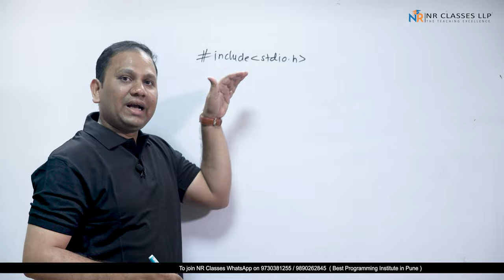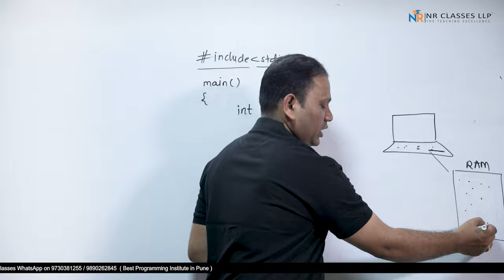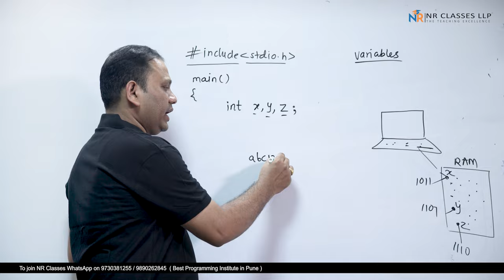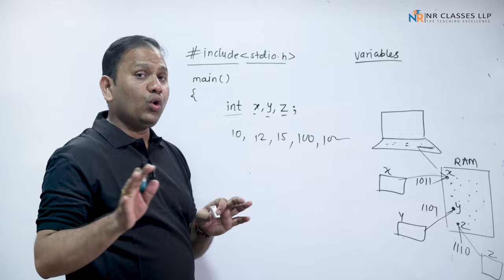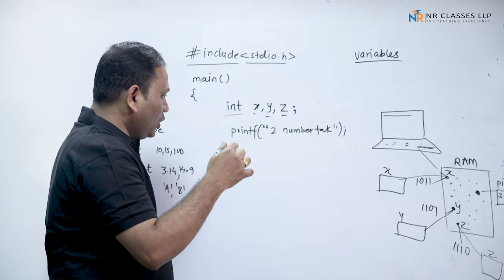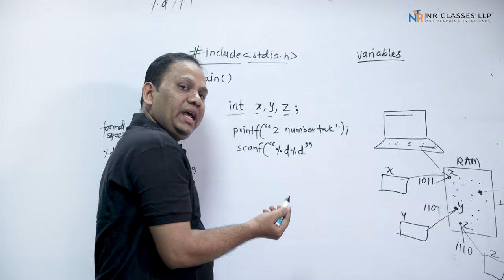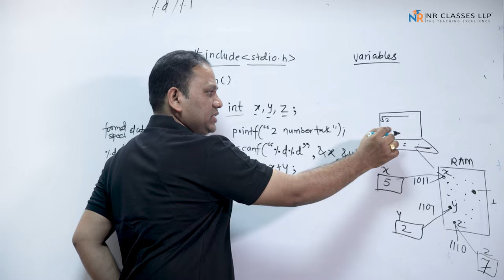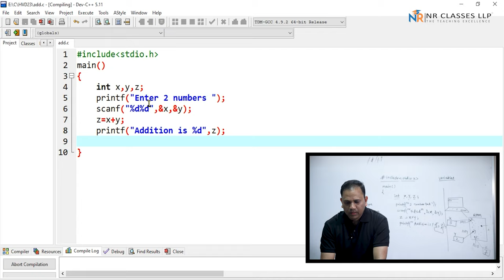c programming for beginners| c language tutorial for beginners | C Language Full course